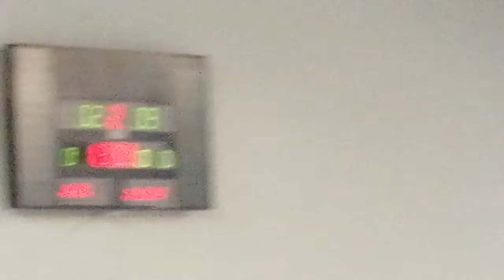Nasrettin Hoca Ortaokulu - Gazi Koleji KÜÇÜK ERKEKLER HENTBOL